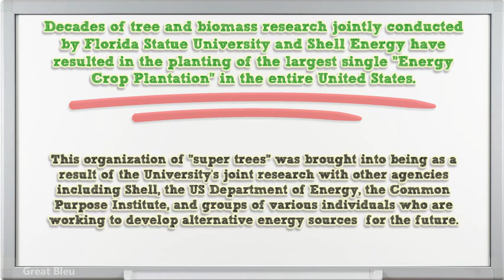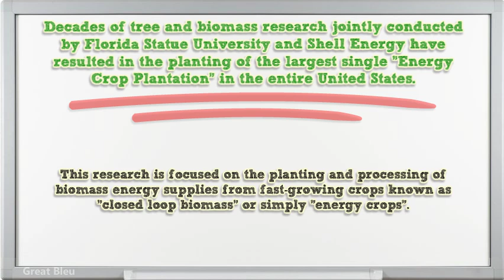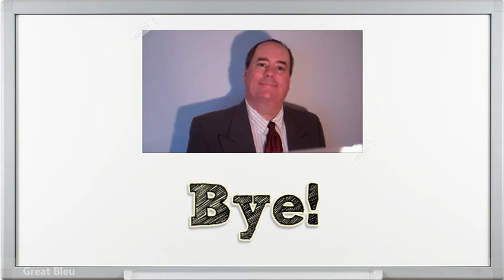University Research Into Alternative Energy